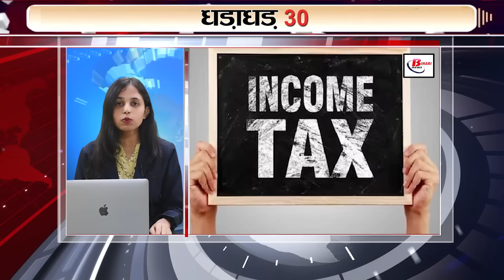Get 30 breaking news on 14th august 2023 on 15 august, Nitish kumar, neha singh rathore, BCCI.